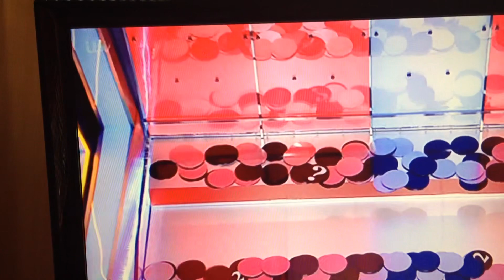29 February 2024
Aisling TV